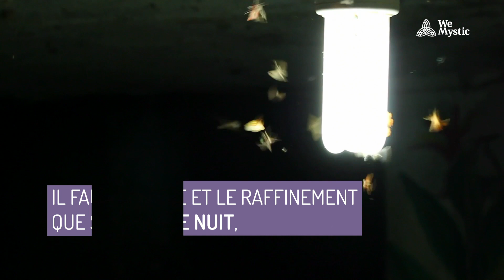La symbolique du papillon de nuit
Souvent considéré comme un miracle de résurrection et le symbole de la transformation en profondeur, le papillon n’est pas un insecte comme les autres. Sa forme nocturne, le papillon de nuit, possède des caractéristiques intéressantes qui en font un animal totem particulièrement puissant.